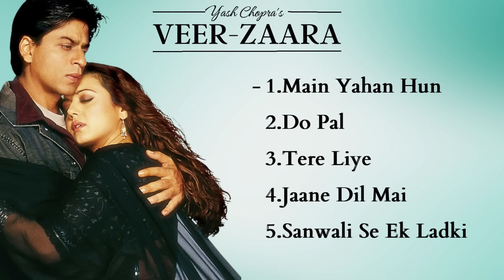Veer Zaara Movies All Songs | Shahrukh Khan | Preity Zinta | HINDI MOVIE SONGS